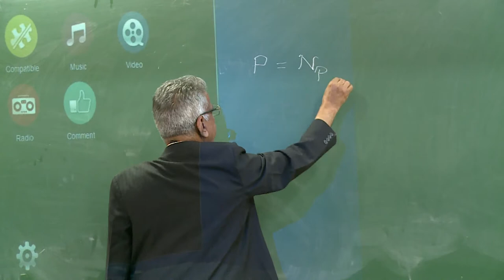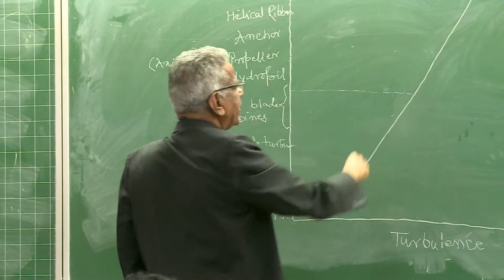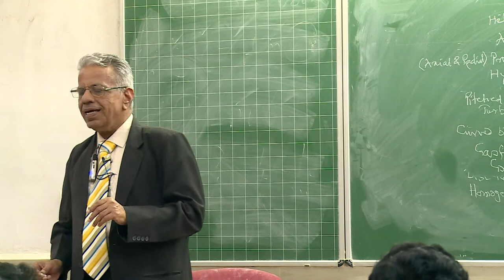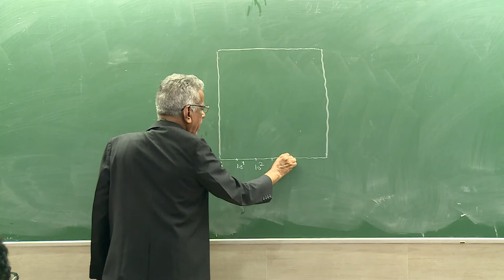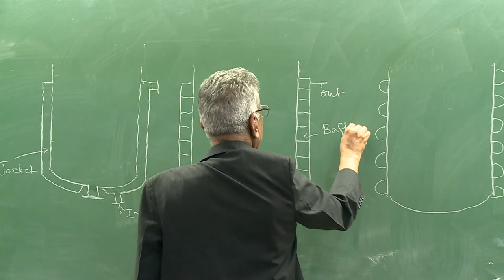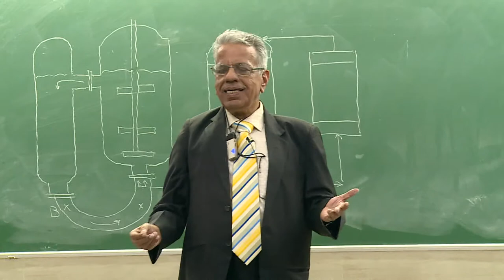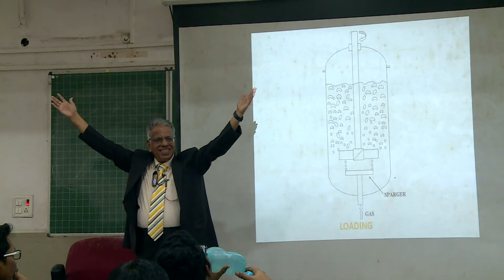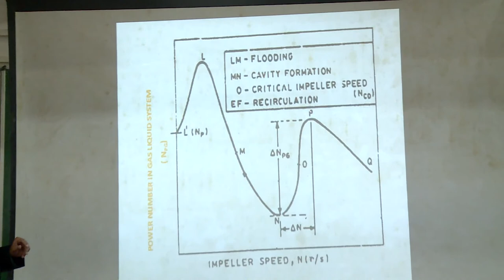Lecture 09: Design of Multiphase Reactors by Prof. J. B. Joshi